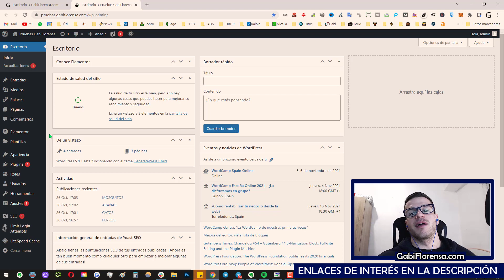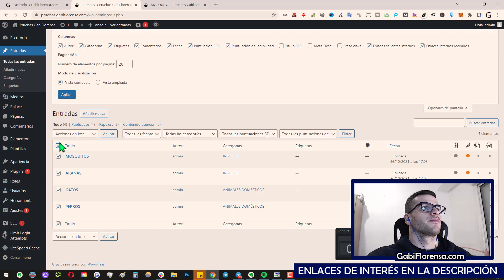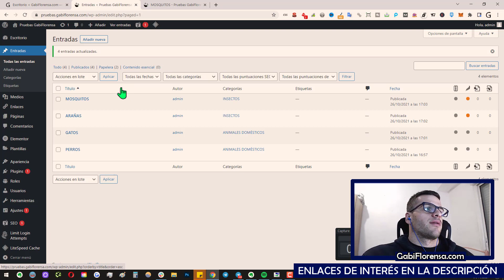▷ Cómo ACTIVAR o DESACTIVAR los COMENTARIOS en WORDPRESS || Sin Plugins y Fácil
Cómo desactivar los comentarios en wordpress o cómo activar los comentarios en wordpress, en función de lo que quieras hacer.

✅ HOSTINGS WEB QUE USO

✅ COMPRAR LINKBUILDING/PUBLICIDAD

✅ GRUPOS/CANALES TELEGRAM

✅ CONSULTORÍAS PERSONALIZADAS

✅ MIS CLASES PERSONALIZADAS